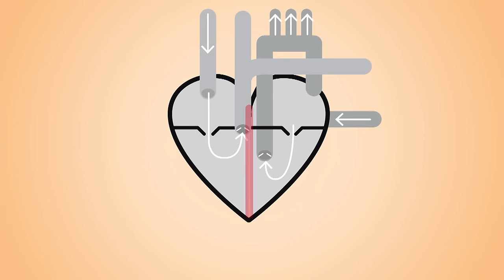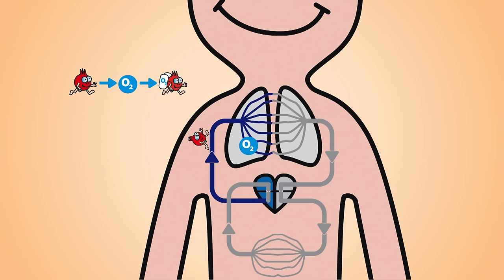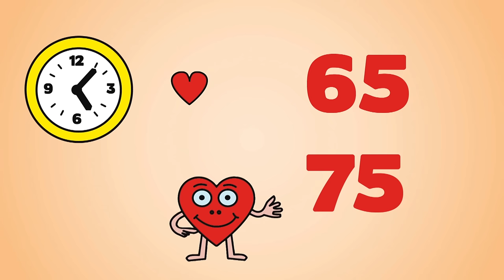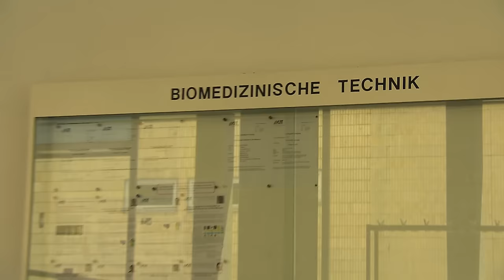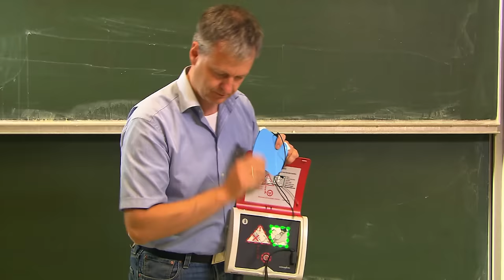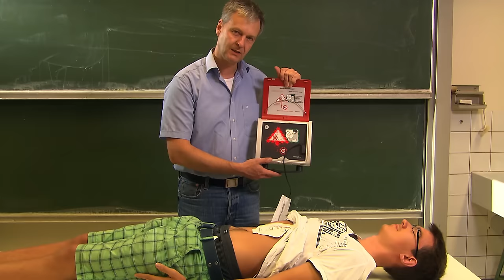KIT for Kids: Wie funktioniert das Herz?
Wie funktioniert das Herz? Warum ist es wichtig? Und was macht man, wenn es zu Herzflimmern kommt?

(Achtung: Dieses Video ist speziell für Kinder. Um die Thematik kindgerecht darzustellen und zugleich Bestimmungen des Kinder- und Jugendschutzes einzuhalten, ist das Bedienen des Defibrillators nicht in allen Details technisch-medizinisch korrekt dargestellt.)